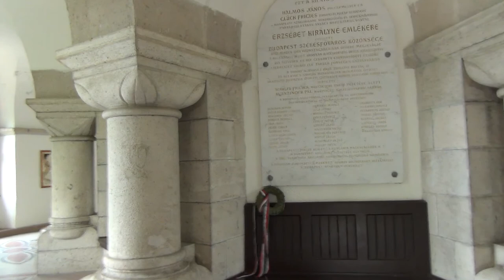Belvedere Tower / Erzsébet-kilátó in Buda Hills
Walking up the top of Belvedere Tower / Erzsébet-kilátó in Buda Hills, Hungary. From the top you will be able to see the entire city of Budapest.

Filming Dates:
May 2014